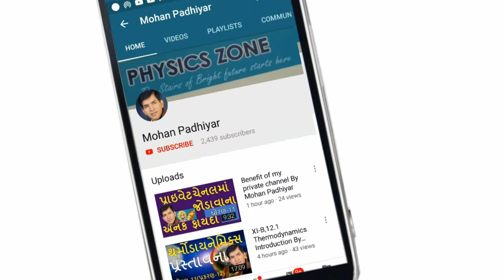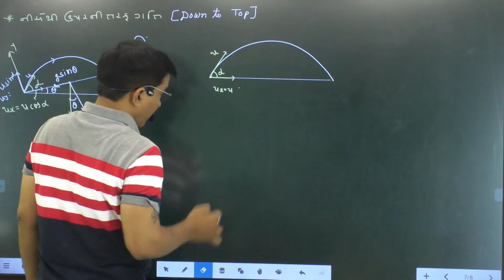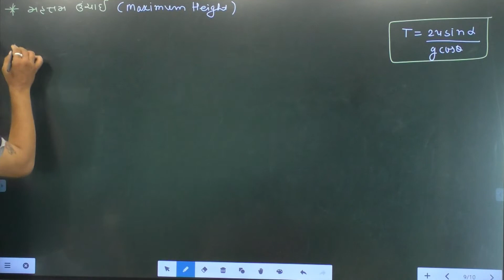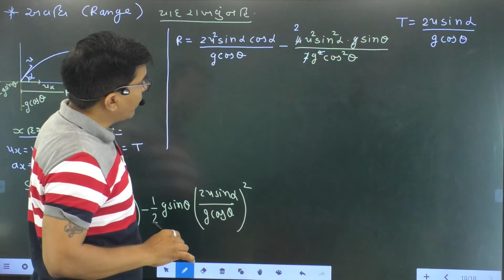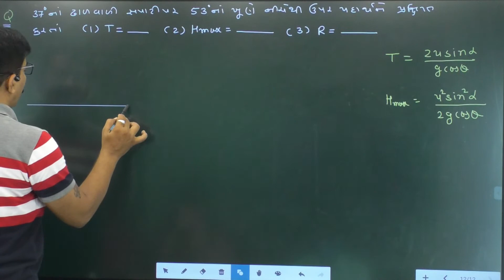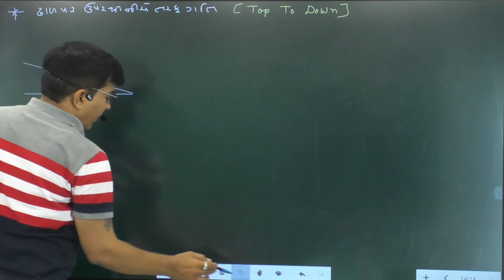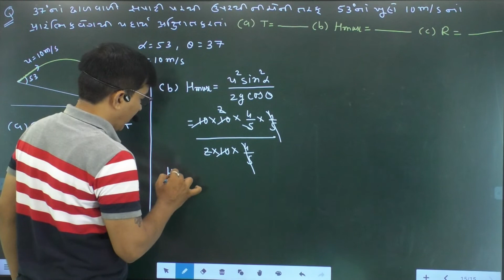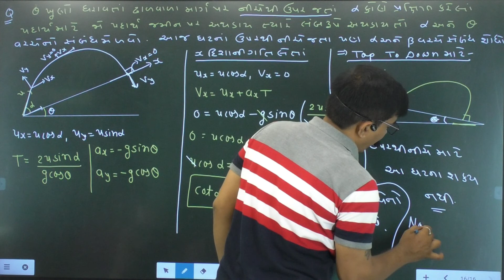3.15 NEET/JEE Projectile On an Inclined Plane By Mohan Padhiyar(Gujarati Medium)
સમક્ષિતિજ સાથે Ө ખૂણે ઢોળાવવાળા માર્ગ પર પ્રક્ષિપ્ત ગતિ By Mohan Padhiyar
Projectile On an Inclined Plane By Mohan Padhiyar